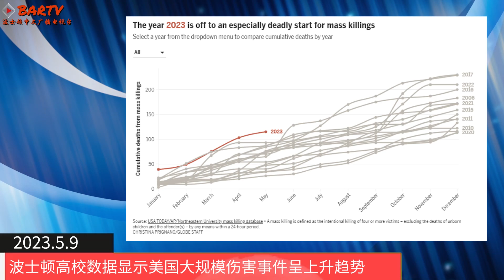【波士顿新闻】5/9 麻州将利用“百万富翁税”来支持社区大学学费丨市长吴弭和波士顿交响乐团合作演奏丨波士顿发生枪击事件致两人死亡丨东北大学自大流行以来首次举行无限制毕业典礼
麻州将利用“百万富翁税”来支持社区大学学费

市长吴弭和波士顿交响乐团合作演奏

波士顿发生枪击事件致两人死亡

东北大学自大流行以来首次举行无限制毕业典礼

波士顿高校数据显示美国大规模伤害事件呈上升趋势